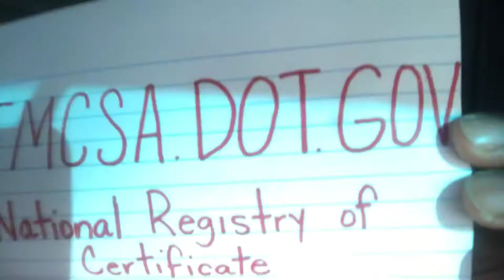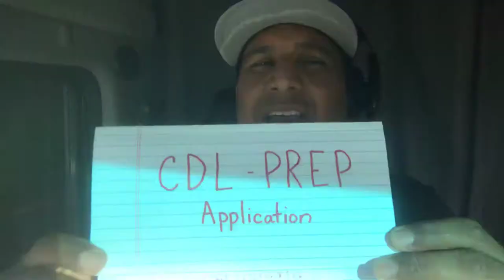🤔So you decided to become a trucker, How to get my CDL, Steps to get my CDL🤔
Just trying to help people if anyone could add this do so
Follow me instagram at @Truckingwithmrcoach